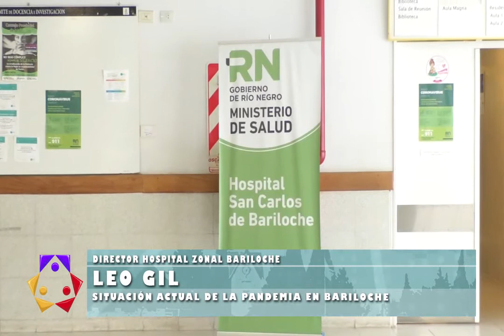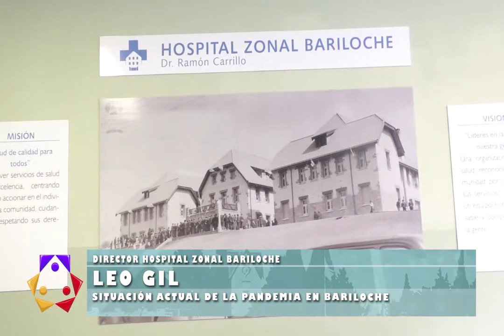Leonardo Gil - director hospital zonal Bariloche -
Situación actual de la pandemia en Bariloche